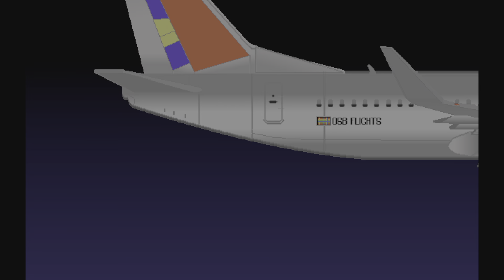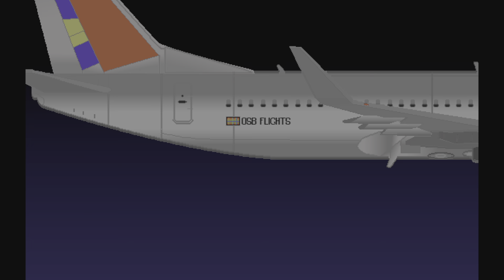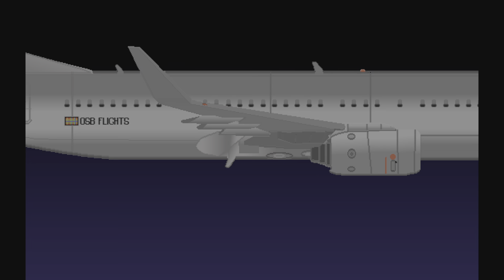TRAILS AND TRACES: The Tomb of Thomas Tew | PS4 & PS5 Crossbuy | 100% Platin 🏆 | Trophäen Guide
➥➥➥ FOLLOW ME ➥➥➥

➥➥➥ Verbaute Hardware ➥➥➥
[NXZT H710i]

[MSI Tomahawk B550]

[AMD Ryzen 7 5800x]

[MSI Geforce 3080 ]

[Corsair VENGEANCE RGB PRO]

[NXZT C850]

[Arctic Liquid Freezer II 360 RGB]

[WD Black SN750 1TB M2]

[Crucial MX500 500GB]